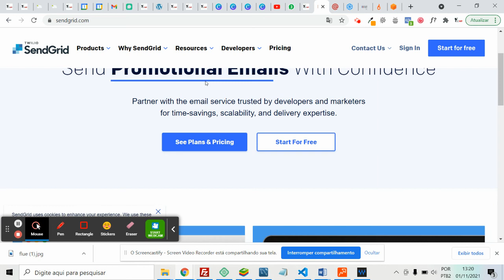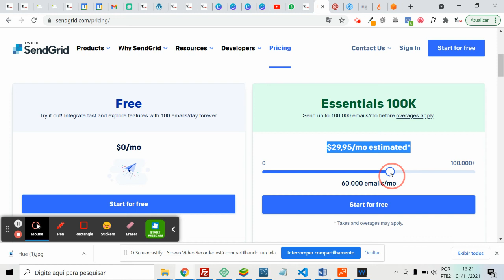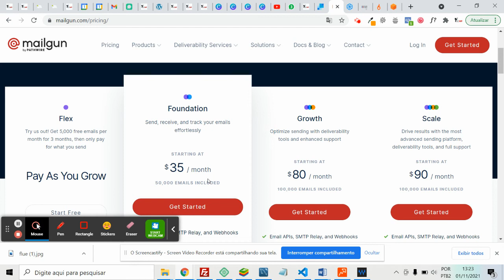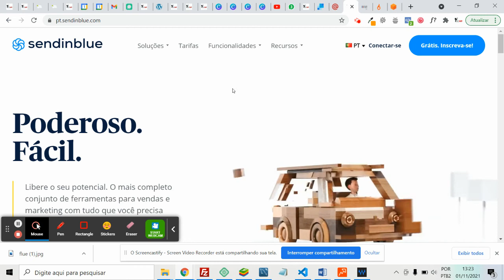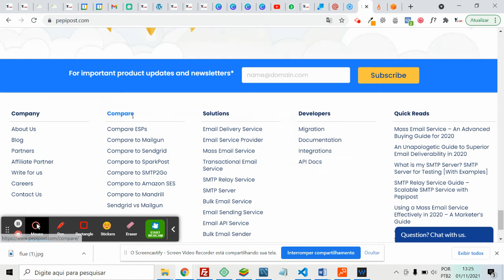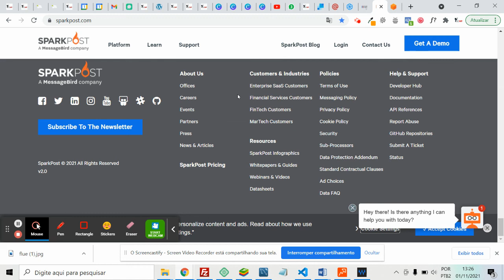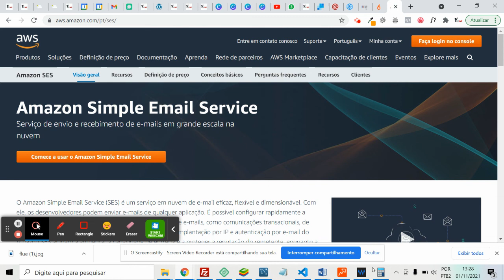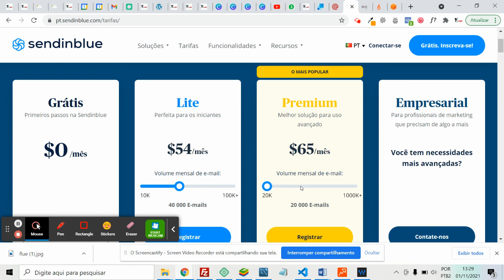SMTPS - Lista dos Melhores Serviço de SMTP do mercado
Participe da BlackFriday da Escola Ninja WP

Amazon SES